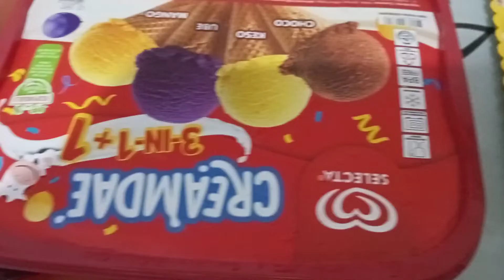Birthday Cake & Ice Cream From Filipina Girl Next Door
Thanks Sis Fgnd For All The Blessings You Shared Us♥️🙏